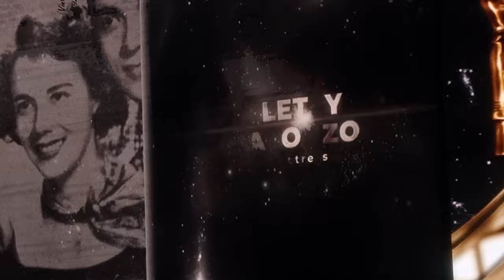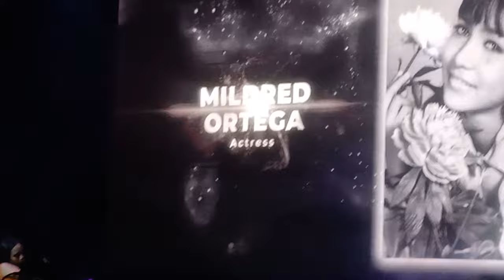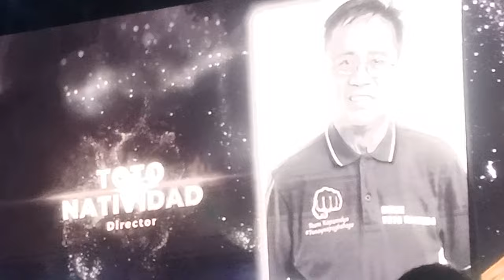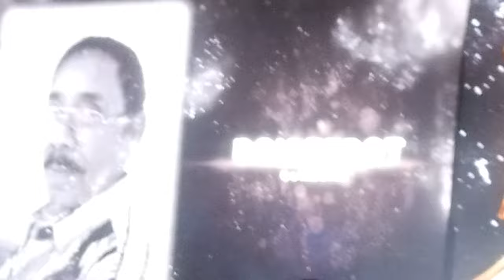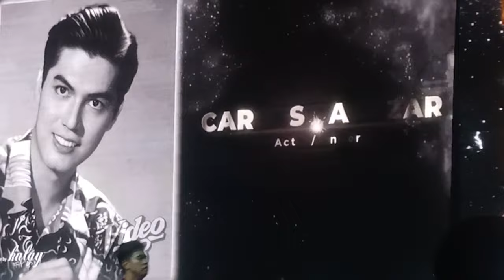MAHAL, RUSTICA CARPIO, SUSAN ROCES ATBP ARTISTANG YUMAO, INALALA NG FAMAS